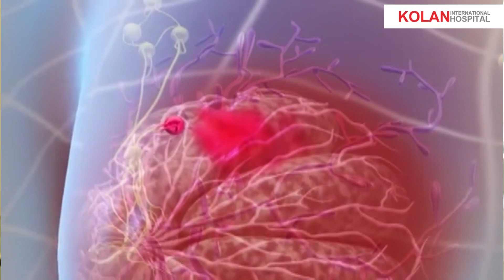Prof. Dr. Sadık Yıldırım - Meme Kanserlerinin Teşhisi ve Tedavisi Nasıl Yapılır?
Şişli Kolan International Hospital, Genel Cerrahi Uzmanı - Prof. Dr. Sadık YILDIRIM;
Meme Kanserlerinin Teşhisi ve Tedavisi Nasıl Yapılır?

Meme kanseri, memenin süt bezlerinde ve üretilen sütü meme başına taşıyan kanalları döşeyen hücreler arasında, çeşitli etkenler sonucu kontrolsüz şekilde çoğalan ve başka organlara yayılma potansiyeli taşıyan hücrelerden meydana gelen tümöral oluşumdur. Meme kanserine hangi etkenlerin neden olduğu kesin olarak bilinmiyor. Ancak günümüze kadar yapılan çalışmalarda, yüksek olasılık gösteren bazı faktörler belirlenmiş bulunuyor. Bazı kadınlarda genetik yatkınlık oluşturan gen mutasyonları (genlerde kansere eğilim yaratan bozukluklar) meme kanseri riskini artırırken, diğerleri kadın olmak dışında bir risk faktörü taşımıyor.

Kanser bulunan memenin tamamen alınması veya tümörlü dokunun çevresiyle birlikte çıkartılarak memenin korunması şeklinde olabiliyor. Yapılacak olan ameliyatın türüne hastalığın durumuna göre genel cerrah tarafından karar veriliyor. Meme ameliyatıyla birlikte o bölgedeki koltukaltı lenf bezleri de çıkartılabiliyor. Bazı durumlarda özel bir boya ile lenf yolları boyanarak (nöbetçi lenf bezi biyopsisi ile) koltuk altı ameliyatının yapılıp yapılmayacağına karar veriliyor.

Bekçi lenf bezinde kanser hücrelerinin bulunmadığı belirlenirse, koltuk altındaki diğer lenf bezlerine yayılma olmadığı öngörülerek bu bölgeye başka bir girişim yapılmadan ameliyat tamamlanıyor. Biyopsi sayesinde koltukaltındaki lenflerin alınması sonucu oluşabilecek kolda şişme, enfeksiyon ve ödem gibi riskler ortadan kalkıyor.